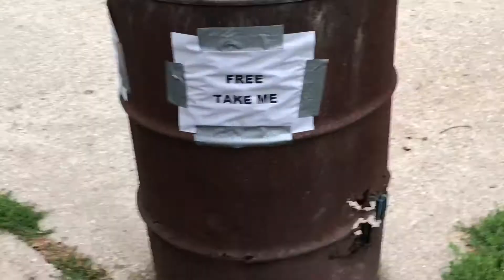TAKE ME!😁❤️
Scrapping every where I go!